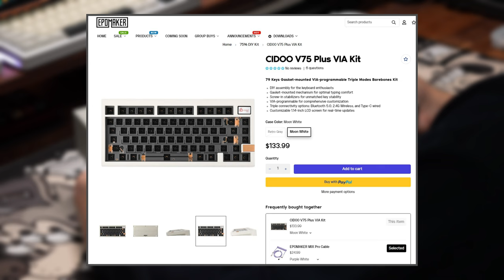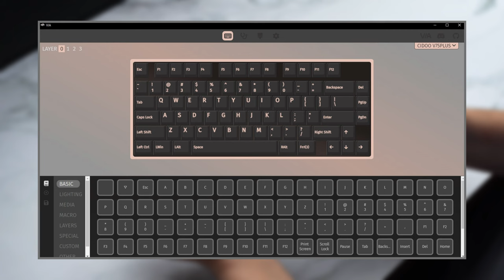Cidoo V75 Plus Review | A Great Value 75% Keyboard With A Screen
In this video I unbox and build the Cidoo V75 Plus, a budget aluminum keyboard with a built-in customizable screen 😁